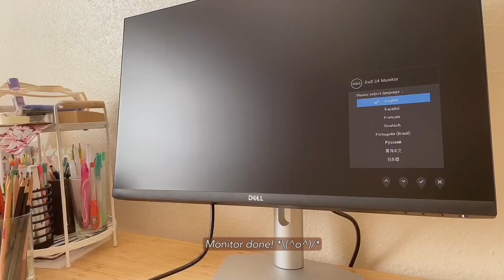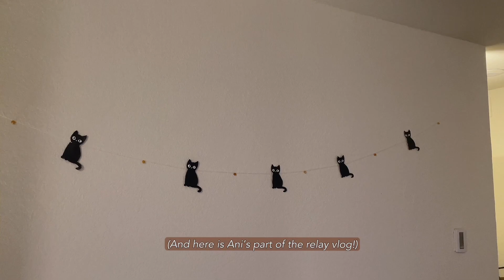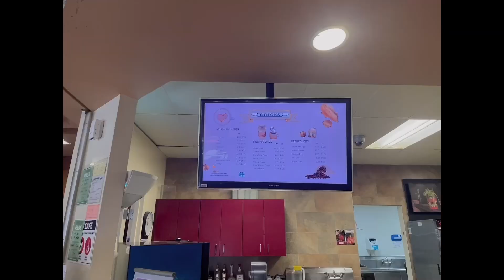𝘊𝘰𝘻𝘺 𝘈𝘶𝘵𝘶𝘮𝘯 𝘥𝘢𝘺 | 𝘍𝘶𝘭𝘭 𝘵𝘪𝘮𝘦 𝘸𝘰𝘳𝘬𝘦𝘳 𝘝𝘚 𝘤𝘰𝘭𝘭𝘦𝘨𝘦 𝘴𝘵𝘶𝘥𝘦𝘯𝘵 𝘷𝘭𝘰𝘨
Hi everyone~ the weather is starting to get colder! I decided to try something a little different this time because Ani (my sister) wanted to do a relay vlog. This way, I also get to see what she has been up to! Hope you all get to know her a bit better~